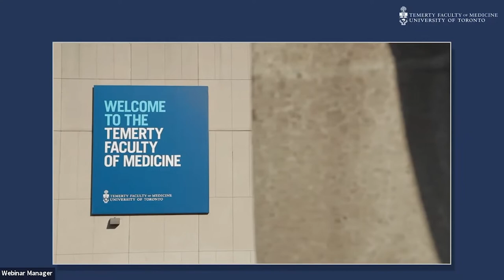Science on the Front Line: COVID-19 and Beyond (a Temerty Medicine Talk)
University of Toronto Professors Scott Gray-Owen, Karen Maxwell and Samira Mubareka join André Picard, award-winning health columnist for The Globe and Mail, in this second of three events in the Temerty Medicine Talks series.